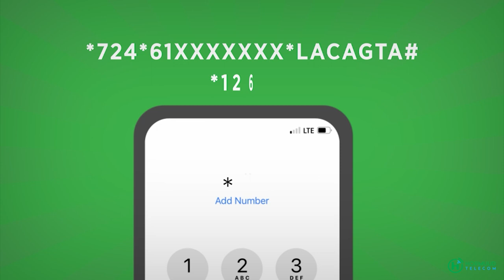habeenka Suuqyadda Muqdisho oo ciriiri xoogan laga dareemayo xilli loo diyaargaroobayo Ciida.